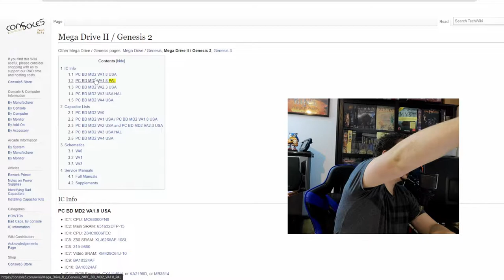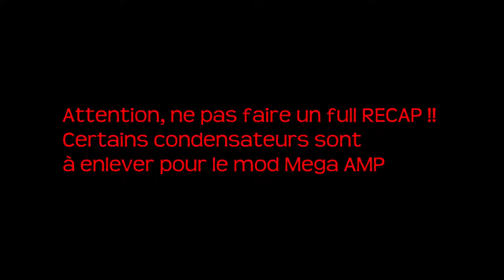Tuto : l'ultime Mega Drive 2 - Partie 1 : les condensateurs [Retro Mod & Bricolage]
Ca faisait bien longtemps que je n'avais pas fait de vidéo bricolage.
Il était temps que je revienne pour me monter une Mega Drive digne de ce nom !
Bon visionnage.

Tuto : Modder une Mega Drive 2 ultime - Partie 1 : les condensateurs [Retro Bricolage]

00:00 Intro & test
01:15 Démontage
01:43 Liste des condensateurs
02:17 Dessoudures
05:21 Soudures
10:28 Tests et débrief